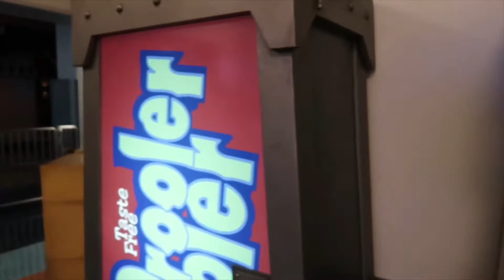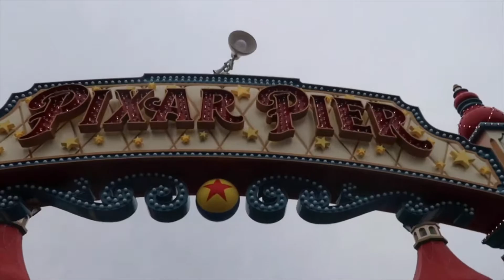CALIFORNIA ADVENTURE VLOG! YOU WON’T BELIEVE IT!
Watch me and my family have a wild crazy time in Disney’s California Adventure!!